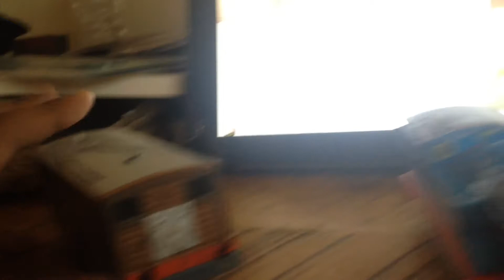Sodor news episode 2: the propeller train